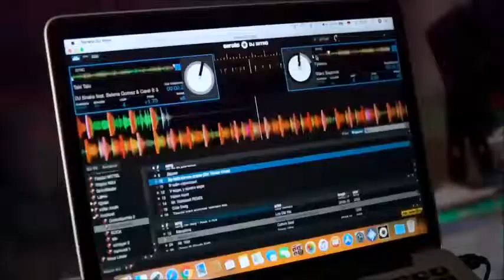Tamada Nikita - Trailer - WeddingBro Events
Hier ist ein tolles kleines Trailer Video zu unserem sympathischen Moderator & Tamada Nikita. Viel Spaß bei den kleinen Einblicken in seine Arbeit.